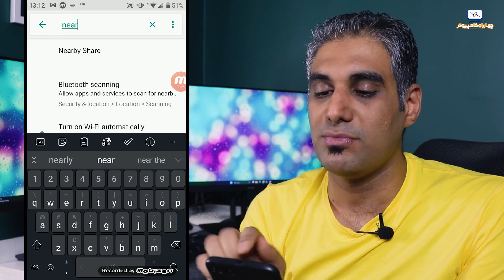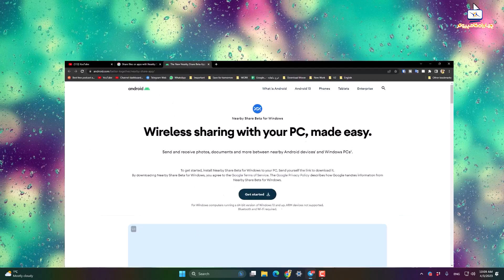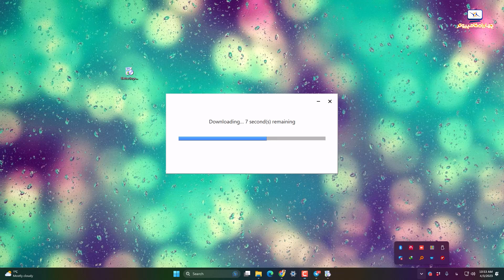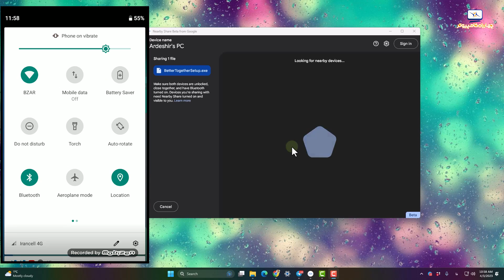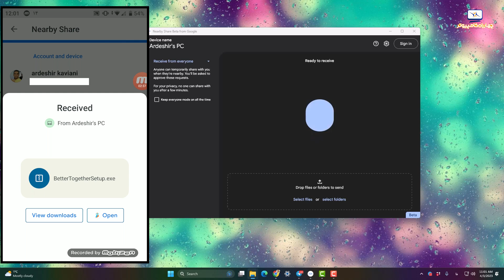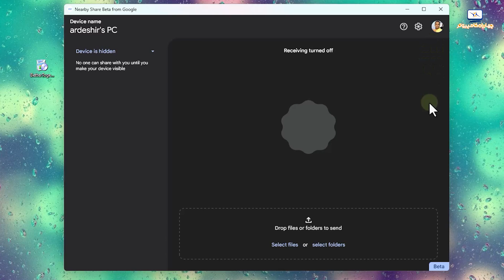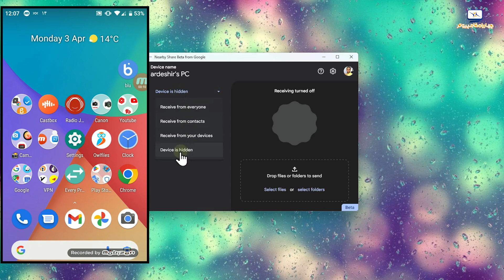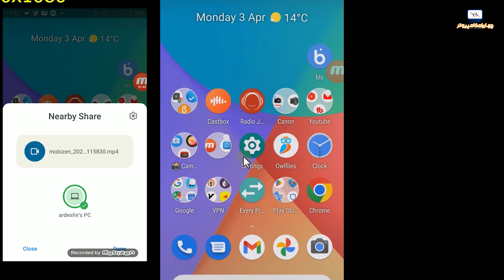انتقال فایل بین ویندوز و اندروید Nearby Share By Google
گوگل به تازگی نرم افزاری رو برای انتقال فایل بین ویندوز و اندروید توسعه داده که قابلیت Nearby Share رو به ویندوز آورده. این برنامه از چند وقت پیش در گوشی های  سامسونگ وجود داشت ولی گوگل حالا اون رو برای همه اندروید های 6 به بالا فعال کرده و برنامه ویندوزی اون رو هم ارائه داده.

نکته مهم پیش نیاز:
نسخه ویندوز  شما باید حتما 10 به بالا باشه و نسخه اندروید هم باید نسخه 6 به بالا باشد.

⏰زمان بندی ویدیو⏰
00:00 مقدمه
00:50 نکات nearby share
02:38 فعالسازی nearby share در گوشی
02:30 دانلود نرم‌افزار در PC
05:15 ارسال فایل از PC به گوشی
07:52 تنظیمات در PC
08:35 ارسال با گوشی locked شده
09:14 ارسال فایل از گوشی به pc
10:53 نکات پایانی